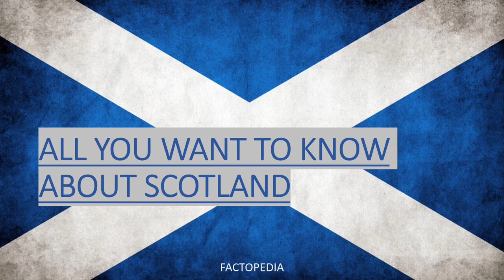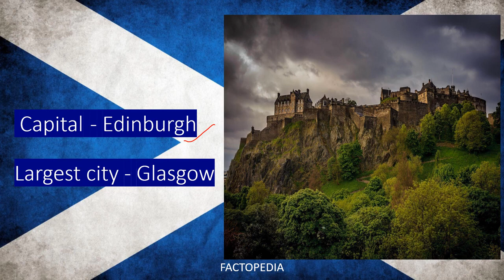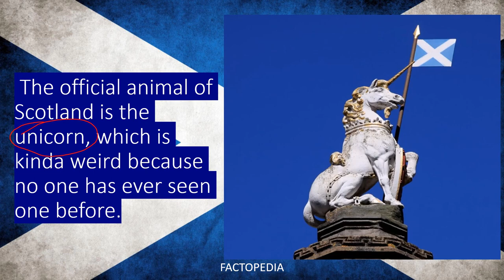scotland जिसकी आजादी का भारत और पाकिस्तानी मूल के नेता करेंगे फैसला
Scotland (Scots: Scotland, Scottish Gaelic: Alba [ˈal̪ˠapə] (listen)) is a country that is part of the United Kingdom.[16] Covering the northern third of the island of Great Britain,[17][18][19] mainland Scotland has a 96-mile (154-kilometre) border with England to the southeast and is otherwise surrounded by the Atlantic Ocean to the north and west, the North Sea to the northeast and east, and the Irish Sea to the south. It also contains more than 790 islands,[20] principally in the archipelagos of the Hebrides and the Northern Isles. Most of the population, including the capital Edinburgh, is concentrated in the Central Belt—the plain between the Scottish Highlands and the Southern Uplands—in the Scottish Lowlands

We are covering all the world affairs and national news along with fact about different State and country .Also covering weekly as well as daily current affairs news important for different exam also for general knowledge
Josh id - Check out factopedia's profile on Josh